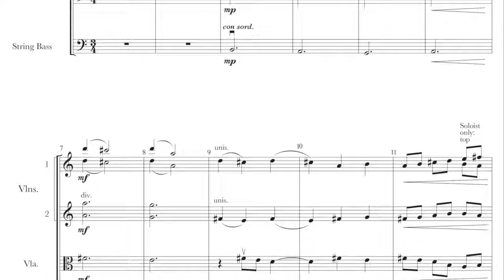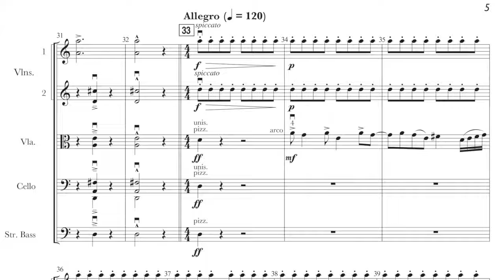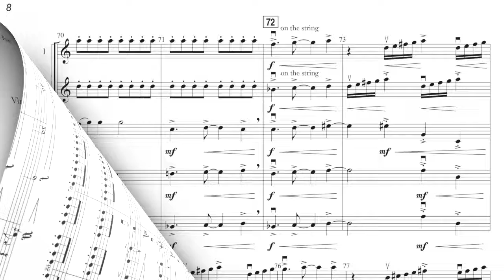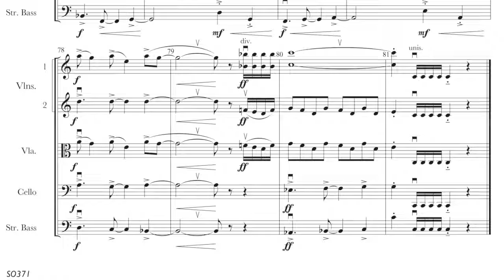Daybreak by Bud Woodruff SO371F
A work musically depicting the transition from early pre-dawn to full sunlight. Grade 3 difficulty.